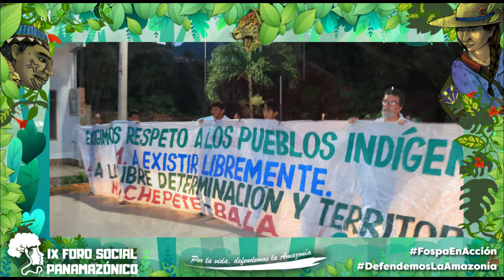Iniciativas de Acción IdeA parte 2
Las Iniciativas de Acción (IdeA) constituyen el tejido que integra la diversidad en movimiento; y potencia al FOSPA como fuerza social de cambio.